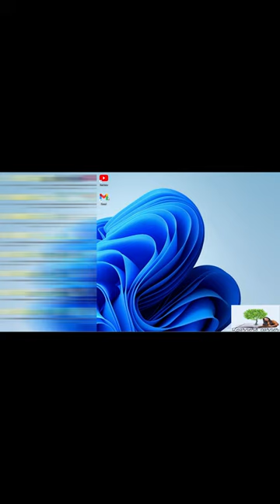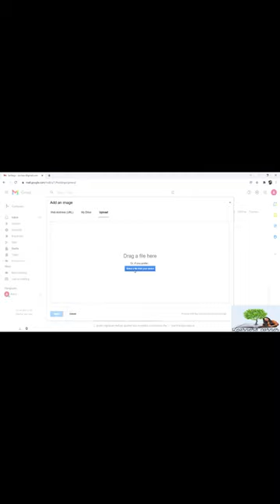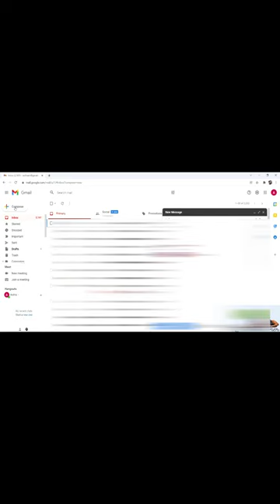Mail ചെയ്യുമ്പോൾ signature വച്ച് അയക്കൂ... Creating Signature in Gmail